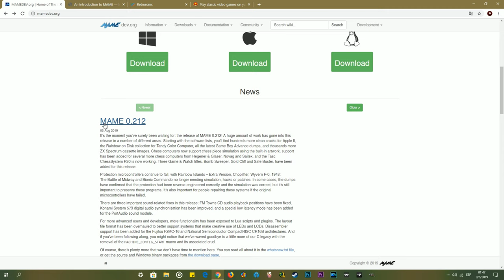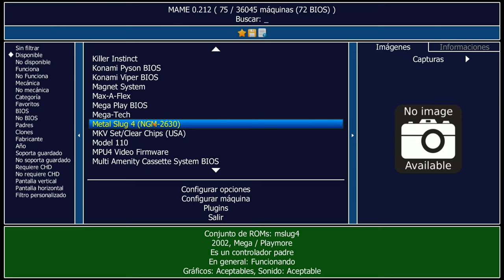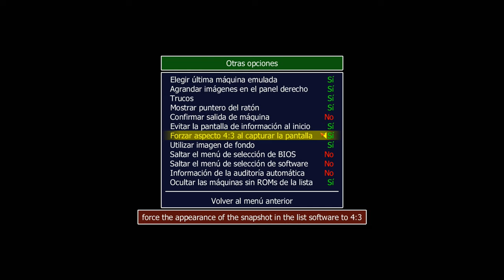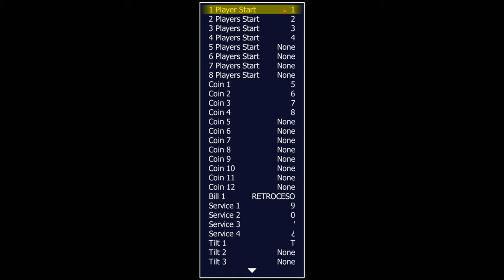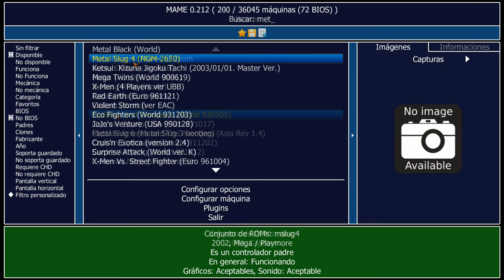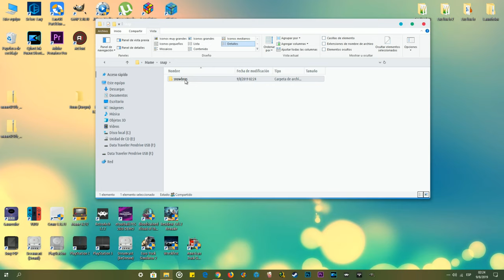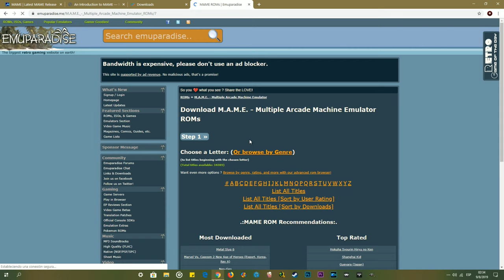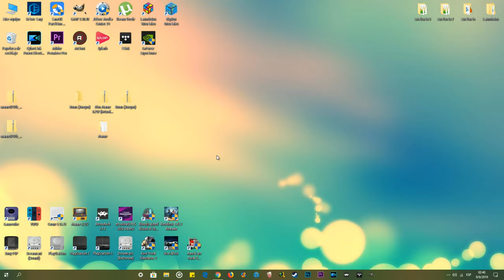Emulador Mame 0.212 | Bios, Trucos y Pack de Roms | Tutorial de Configuración Completo 2019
BIENVENIDOS A UN NUEVO TUTORIAL DEL EMULADOR MAME VERSIÓN 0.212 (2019)

ESTE TUTORIAL ESTÁ PENSADO Y HECHO CON EL FIN DE QUE, AQUELLOS QUE NO SEPAN COMO USARLO O CONFIGURARLO O DESCONOZCAN MUCHAS DE SUS FUNCIONES, PUEDAN  APRENDER A HACERLO DE FORMA SENCILLA Y PASO A PASO, O SEA DESDE CERO.

COMO SABRÁN EL EMULADOR MAME ES UN SOFTWARE QUE EMULA LAS PLACAS ARCADES (LA MAYORÍA DE ELLAS AL MENOS) EN UN PC O NOTEBOOK, ESAS MÁQUINAS QUE JUGÁBAMOS DE CHICO EN LOS LOCALES DEL BARRIO Y QUE NOS DABAN MUCHAS HORAS DE DIVERSIÓN Y ERAN LUGARES DONDE CONOCÍAS A MUCHA GENTE Y SE CREABAN AMISTADES O ENEMISTADES TAMBIÉN ¿PORQUE NO?. UNA FIJA ERA CUANDO VENÍA EL QUE ARREGLABA LAS MÁQUINAS Y TE LE HACÍAS EL AMIGO PARA QUE ANTES DE IRSE TE MARCASE CRÉDITOS Y ASI JUGAR GRATIS, YO LO HACÍA Y SÉ QUE USTEDES TAMBIÉN ˄˄

*ATENCIÓN!!! EN LOS COMENTARIOS (EL PRIMER COMENTARIO FIJADO) DEJÉ NUEVOS LINKS DE PACKS DE BIOS ACTUALIZADAS A LA FECHA ABRIL 2020, PARA LA VERSIÓN DE MAME 0.220. CADA TANTO LO VOY ACTUALIZANDO SEGÚN VAYAN SALIENDO NUEVAS VERSIONES DE MAME!

✅ OTRO TUTORIAL DE EMULADOR ARCADE FINAL BURN NEO (RETROARCH) LA MEJOR ALTERNATIVA AL EMULADOR M.AM.E, ACÁ

GUÍA DE TEMAS DEL TUTORIAL:

01:00 - DESCARGA E INSTALACIÓN DEL EMULADOR MAME
04:43 - COLOCACIÓN DE ARCHIVO DE TRUCOS (CHEAT), BIOS Y ROMS
07:24 - CONFIGURANDO LA INTERFAZ DE MAME (IDIOMA, FILTRO PERSONALIZADO DE LISTA DE ROMS)
09:59 - AÑADIR CARPETAS CON ROMS (RUTAS PERSONALIZADAS)
11:16 - OPCIONES DE VIDEO (FILTROS DE PANTALLA HLSL, BILINEAL, ETC)
13:58 - OTRAS OPCIONES (ACTIVAR TRUCOS, DESACTIVAR PANTALLAS DE INICIO, ETC)
16:09 - CONFIGURACIÓN DE CONTROLES (MANDO Y TECLADO)
23:32 - OPCIONES AVANZADAS (ACTIVAR MOUSE PARA LOS JUEGOS QUE UTILIZAN LIGHTGUN)
24:05 - PLUGINS (ACTIVAR SOPORTE PARA GUARDAR RÉCORDS ~ HISCORE)
24:27 - PROBANDO JUEGOS (ALIEN 3 THE GUN + PRUEBA DEL MOUSE PARA USAR LA MIRA)
26:44 - FILTRO BILINEAL (PRUEBA)
27:32 - FILTRO HLSL (PRUEBA)
28:18 - ATAJOS DE TECLADO Y MENÚ DENTRO DEL JUEGO (OPCIÓN DE TRUCOS Y ACTIVAR BOTONES DE TURBO)
31:14 - PROBANDO METAL SLUG 4 (NEOGEO) + GUÍA PARA ENTRAR A LA BIOS Y CAMBIAR EL IDIOMA AL ESPAÑOL Y OTRAS OPCIONES
34:00 - PROBANDO KILLER INSTINCT (CHD)
34:35 - PROBANDO SNOW BROS
35:28 - GUARDAR UNA CAPTURA PARA IDENTIFICAR CADA JUEGO (TECLA F12)
36:28 - ¿PORQUÉ ALGUNOS JUEGOS IMPORTANTES NO FUNCIONAN EN MAME?
37:54 - REQUISITOS DE SISTEMA (¿QUÉ PC NECESITO PARA EJECUTAR MAME?)
40:11 - PÁGINA RETROROMS (¿CÓMO DESCARGO ROMS DE ÉSTA PÁGINA? ~ MINIGUÍA)

► Si desean hacer una donación o contribución al canal, pueden hacerlo desde acá

LINKS DE DESCARGAS SIN ANUNCIOS (ADFLY, NI ACORTADORES), LINKS DIRECTOS PARA QUE VUELES POR EL CIELO!

► DESCARGA DESDE MEDIAFIRE

► DESCARGA DESDE MEGA

PÁGINAS USADAS EN EL VIDEO

►CUALQUIER DUDA O CONSULTA DEJALA EN LOS COMENTARIOS

*DESCARGO: ESTE VIDEO ESTÁ HECHO CON EL PROPÓSITO DE LA ENSEÑANZA, FINES EDUCATIVOS Y PRESERVAR LA HISTORIA DE LOS VIDEOJUEGOS, SIN FINES DE LUCRO NI NADA PARECIDO.